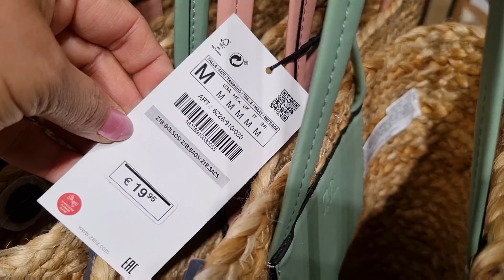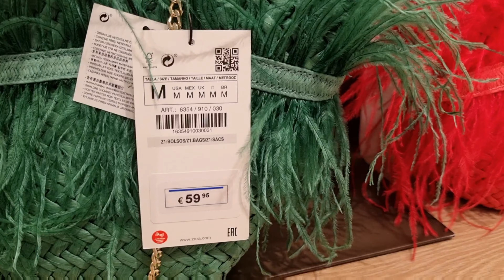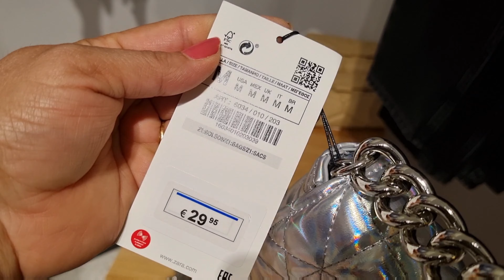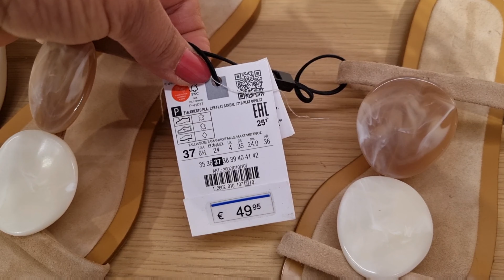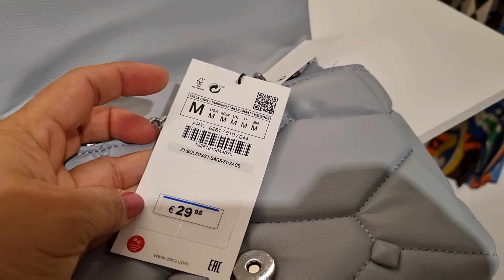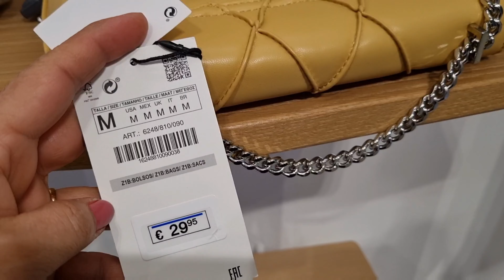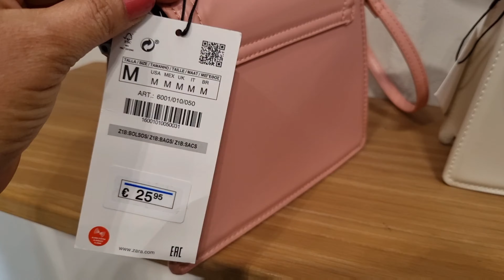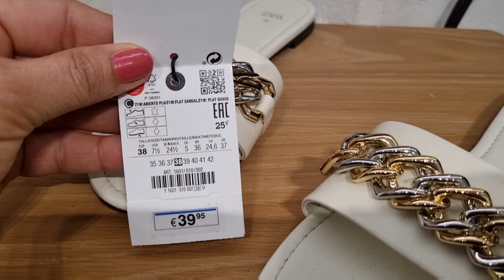ZARA WOMEN'S BAGS & SHOES NEW COLLECTION / MAY 2022